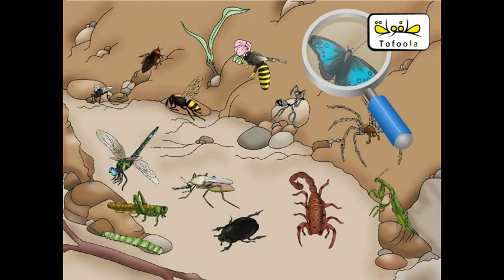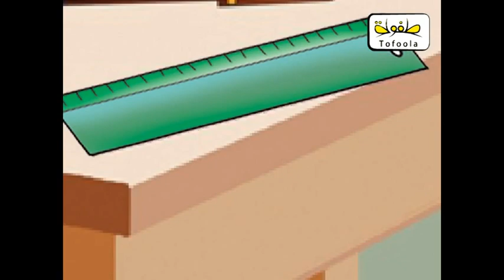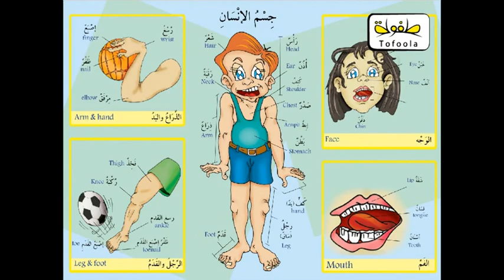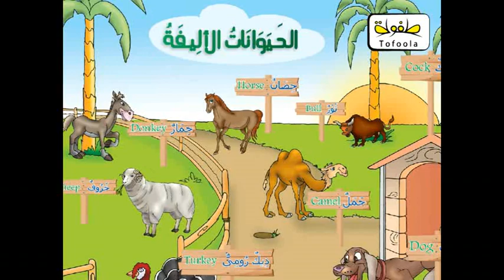موسوعة الطفل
موسوعة الطفل الشاملة من شركة طفولة لثقافة الطفل
 كتابا تم تلخيصهم فى 7 مجموعات و 7 سى دى كل ما يحتاج الية طفلك
لمزيد من المعلومات برجاء الاتصال على الارقام التاليه